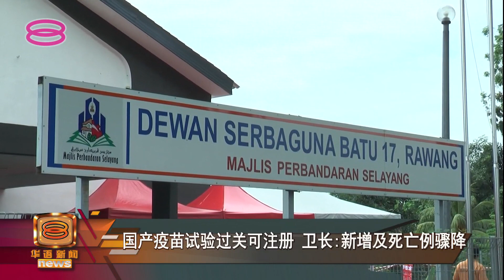【我国研发mRNA新冠疫苗 未来数月或人体临床试验】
除了引进外国研发的疫苗，医药研究院正在积极研发信使核糖核酸mRNA的国产疫苗。卫生部长拿督斯里阿汉峇峇透露，预计几个月后就可以进入人体临床试验阶段。